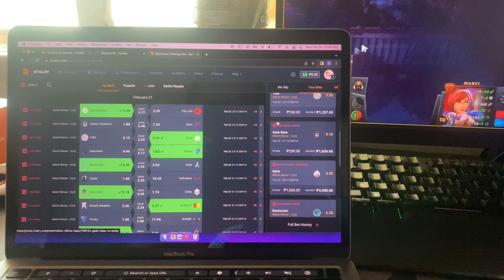Goodluck on Lima Major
BTW my Top 3's are Tundra Esports / Team Spirit / BetBoom.
In case you didn't know this is the Dota 2 world rankings today.
#1 Tundra Esports
#2 Team Liquid
#3 PSG LGD
#4 Team aster
#5 Team Secret
#6 Beastcoast
#7 Gaimin Gladiators
#8 Team Spirit
#9 Evil Geniuses
#10 OG
#11 ENTiTY
#12 BetBoom
#13 Virtus.pro
#14 TSM
#15 ViCi Gaming EU

Goodlucksss!